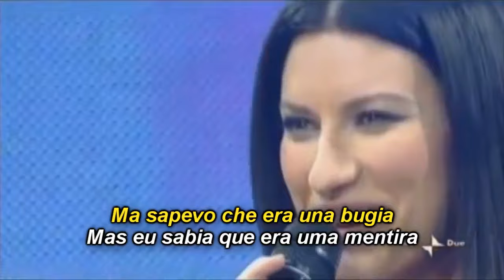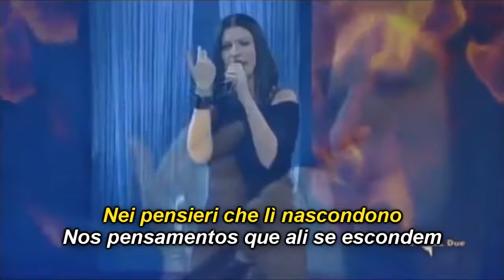LAURA PAUSINI - STRANI AMORI (Legendado em Português)